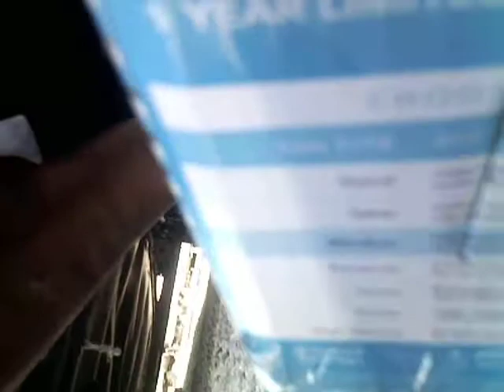WORKING 0ON RV Wiring